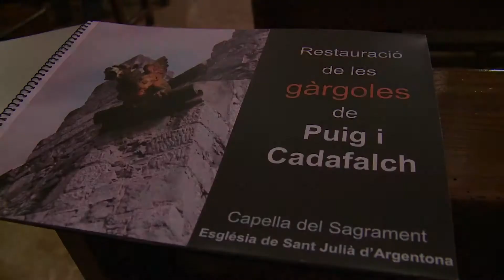Gàrgoles modernistes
Dins la ruta modernista, Caixa Laietana contribueix a la restauració de les gàrgoles que decoren l'exterior de la capella del Sagrament de l'església parroquial de Sant Julià d'Argentona. L'arquitecte Josep Puig i Cadafalch dissenyà l'ampliació de la capella a finals del s. XIX. El conveni de col·laboració es va signar el passat 21 de desembre.